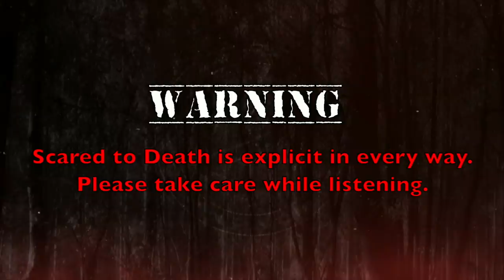Scared to Death | The Summoning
Dan's first story is about a woman who may have had a demon summoned to attack her by a jilted man. Is it possible he is responsible for her torment? Then a strange tale of Polybius, a video game that may have ties to the CIA and MK Ultra. How could that be? Then Lynze shares a tale about a black hellhound, a possible omen. An apartment that seems to be occupied by more than just the renters inside closes out the show.

Standup: Also - if you want to see a very different side of Dan than you see here, his Symphony of Insanity standup tour is back and running. Go to dancummins.tv for ticket links to shows in Chicago, Salt Lake City, Missouri, Milwaukee and Davenport this spring.

Our good friend, Joe Dimeo told me about HALO Dental Network. As soon as I read about what they were doing, I knew it was really special and deserved our attentions!  While our amount to donate is still TBD as we are recording in advance, I do want to tell you what HALO is up to. Founded by Dr. Brady Smith, HALO Dental Network is a coalition of dental professionals who donate their services to the dental underserved. Services include dental implants, veneers, fillings and crowns. I watched a video about what HALO is doing and I was sobbing. I have taken for granted my access to dental care and the confidence my smile gives me. If you want to learn more, please visit halodentalnetwork.org. Not only can donate you can also nominate someone you know who is in need.

TICKETS FOR HOT WET BAD MAGIC SUMMER CAMP!

Thank you for continuing to send in your stories, Creeps and Peepers! Please keep doing so.